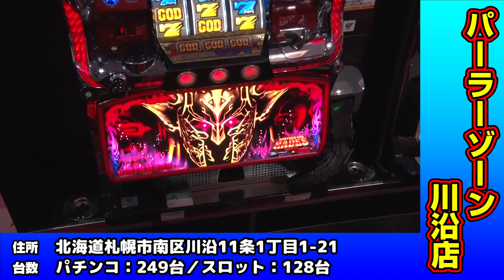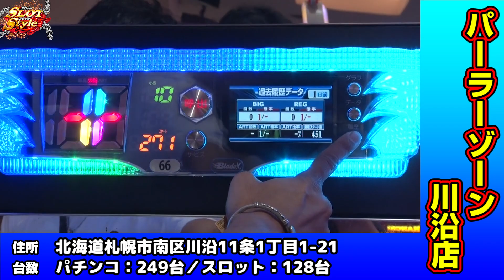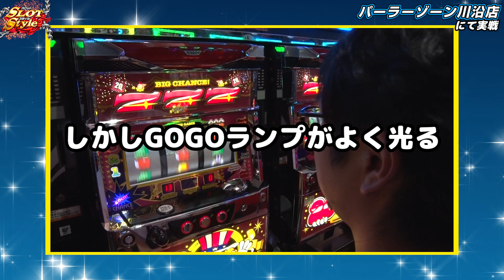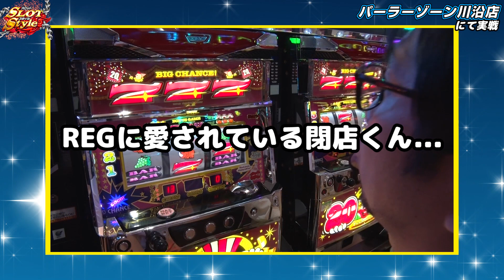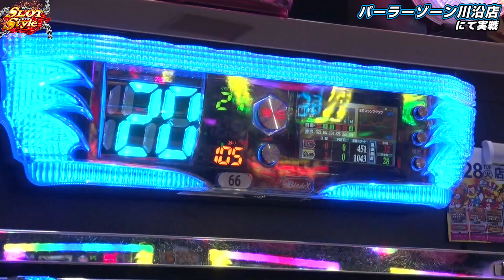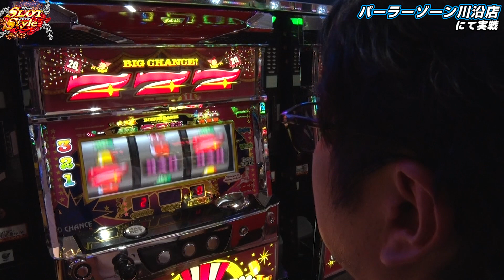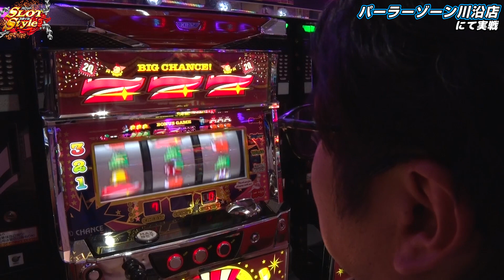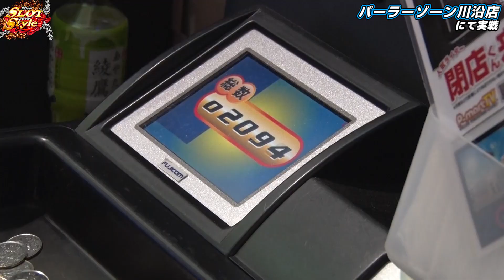‹パチスロ›閉店くんのスロットスタイル #322 パーラーゾーン川沿店【ハーデス】【アイムジャグラーEX】【P-martTV】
★実戦機種：アナザーゴッドハーデス-奪われたZEUSver.-,アイムジャグラーEX AnniversaryEdition～プレミアムピンク～
1時間500枚
3時間1000枚
5時間1500枚

今回は閉店くんが、4時間1500枚ルールで実戦！！

出演：閉店くん　撮影協力店舗：パーラーゾーン川沿店
実戦機種：

《アイムジャグラーEX AnniversaryEdition～プレミアムピンク～》